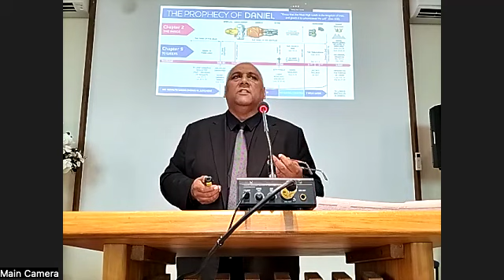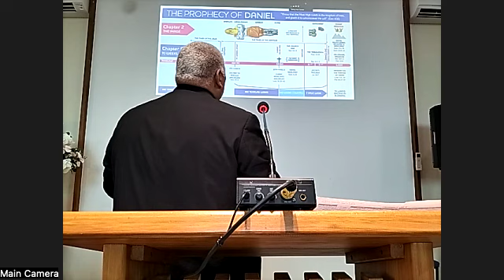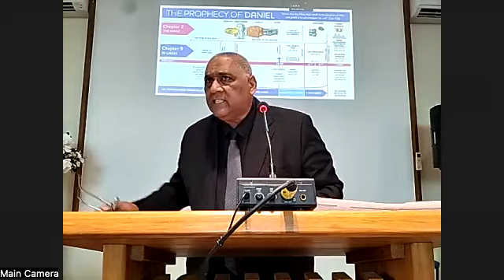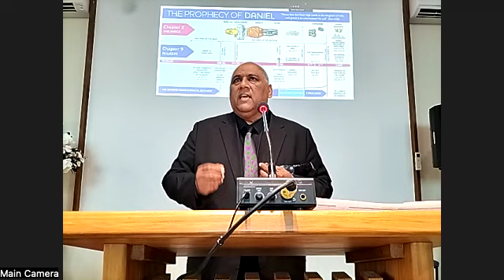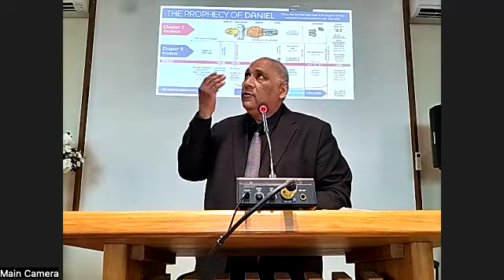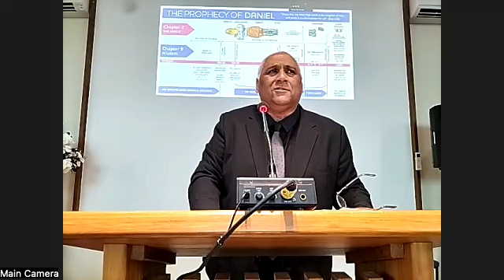Takapuna Assembly (Speaker Simeon Dudley)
Revelation ch 19.